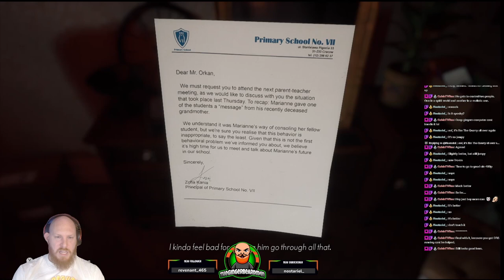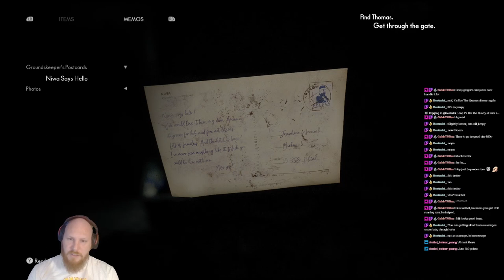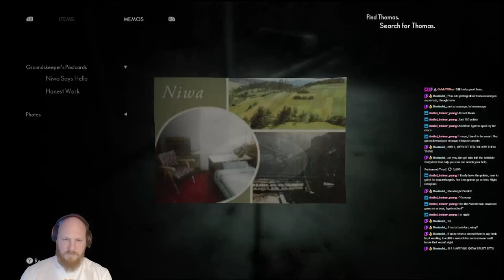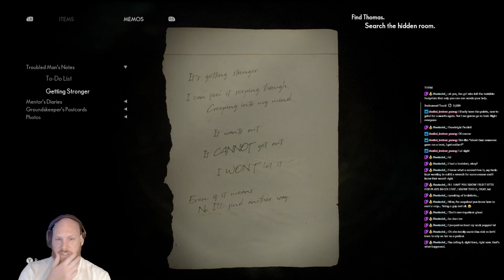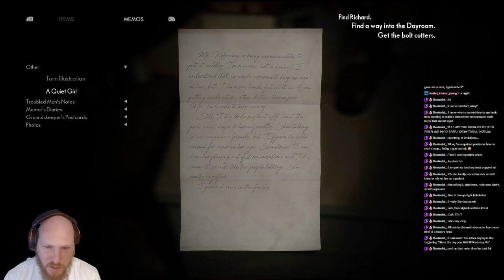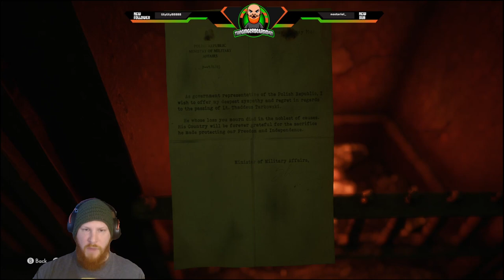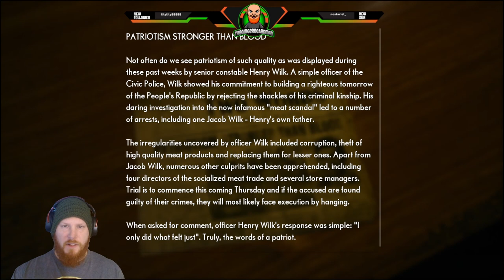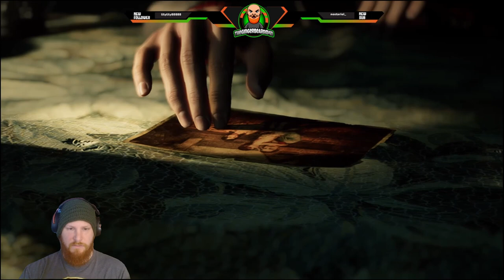The Medium Full Playthrough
The only game that I have ever played to run two screens at the same time! Amazing story and I am ready for the 2nd one!

The Medium Full 100% Playthrough

🕘Timestamps:
Coming Soon

SOCIALS